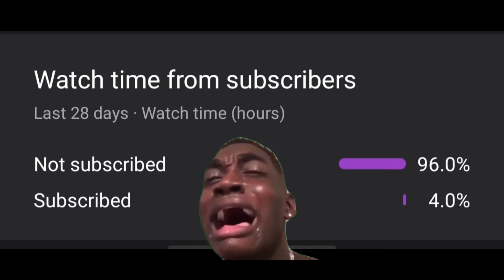POCO X3 Pro PUBG Test | HDR Extreme Test | With FPS Meter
Editing - Kinemaster

Password-09051

      trailer,